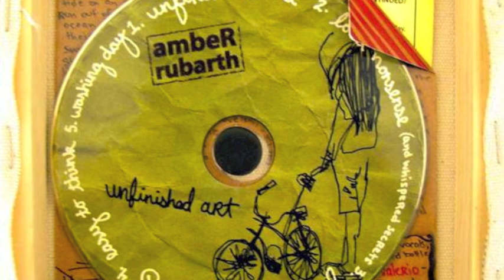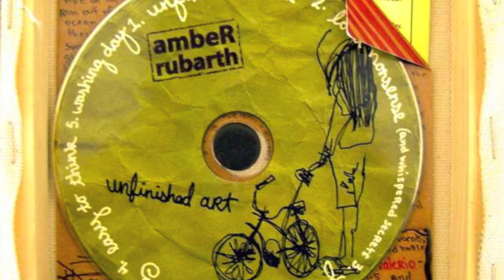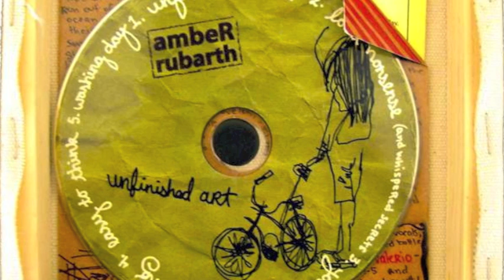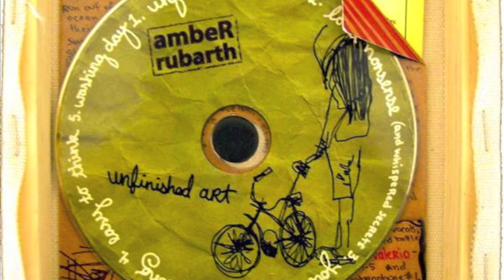Amber Rubarth-You Will Love This Song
From the album, "Unfinished Art"